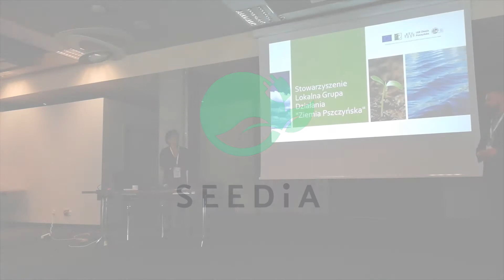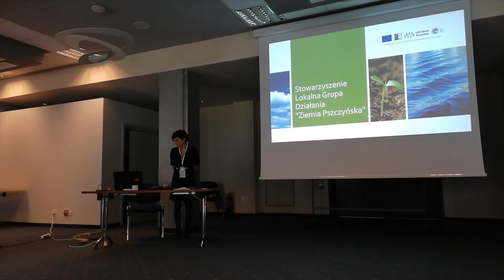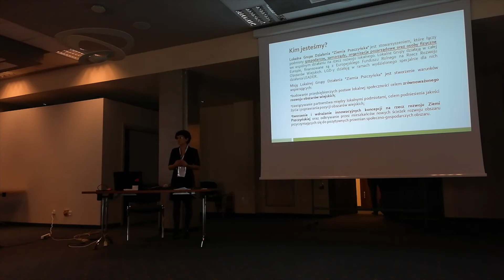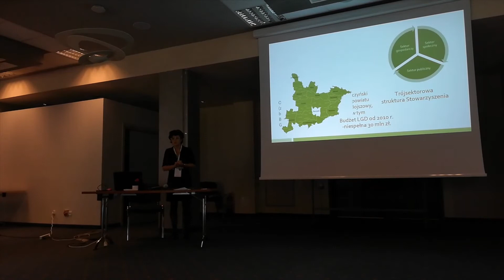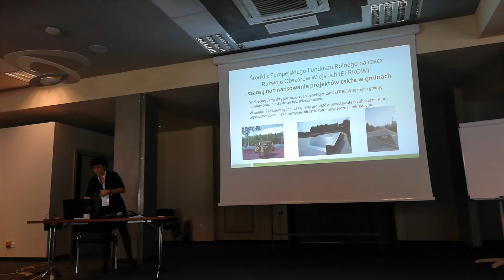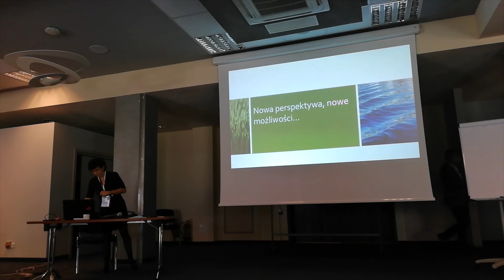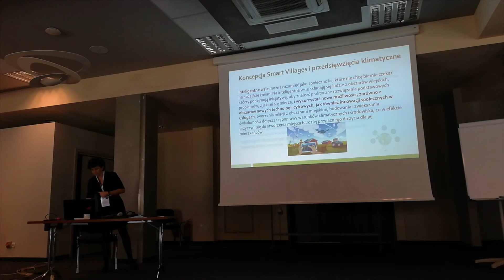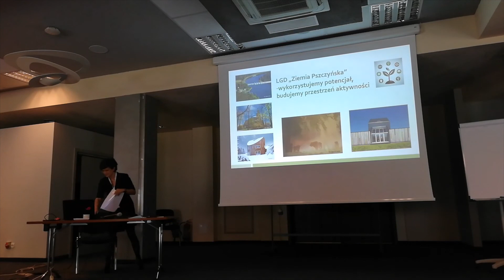Jak finansować innowacje w gminach? - Konferencja Smart City, Bielsko-Biała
Prezentacja "Jak finansować innowacje w gminach?" przedstawiona przez Stowarzyszenie Lokalna Grupa Działania "Ziemia Pszczyńska", w ramach II edycji konferencji Smart City w Bielsku-Białej organizowanej przez SEEDiA.